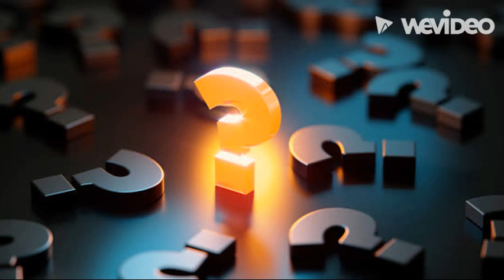De Bib op School Project Boekenbabbels 2021-2022 | Neeland Nic Balthazar door Yasmine Boulahya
De Bib op School Project Boekenbabbels 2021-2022 Bib Beersel Sint-Victor Alsemberg secundair | Neeland  Nic Balthazar  door Yasmine Boulahya